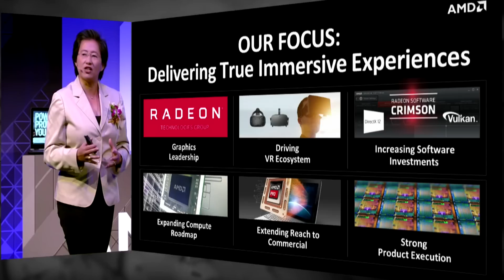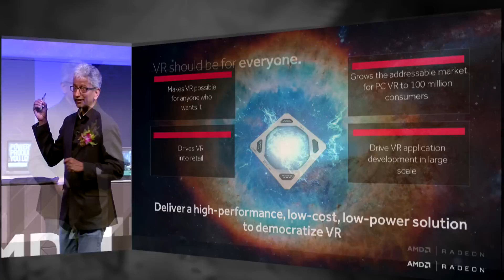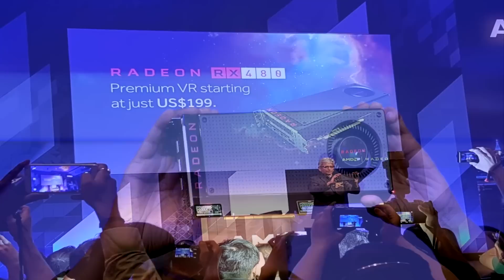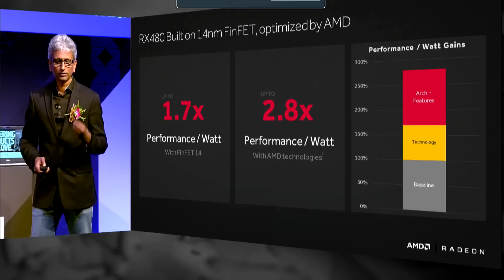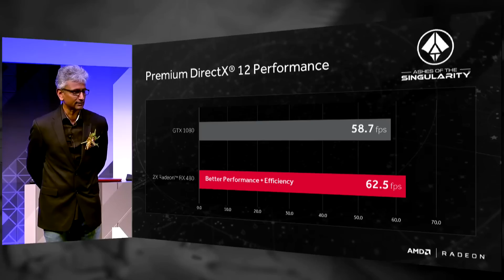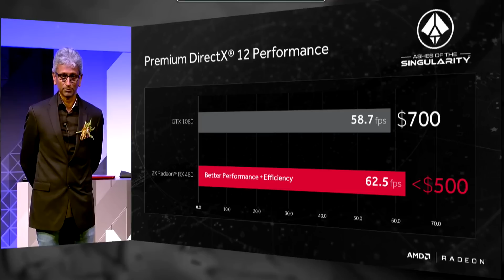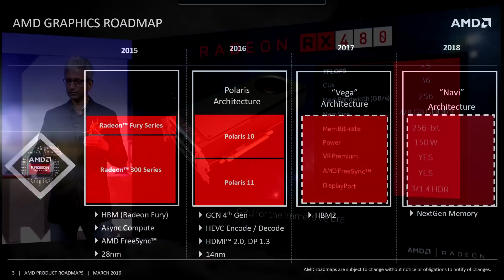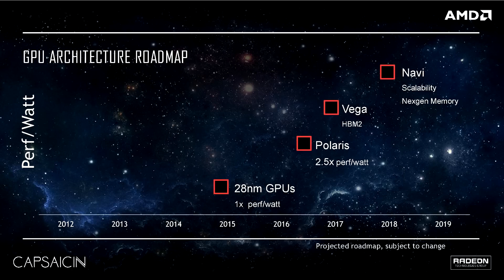AMD RX 480 Unveiled Just $200! Plus Amazing Crossfire Performance vs GTX 1080?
Hey guys, in this video I talk a little bit about AMD’s new unveiled graphics card. So at their press conference at Computex 2016, AMD finally unveiled their new RX 480 based on their Polaris architecture. This card is VR ready at just $200 and also has some amazing crossfire performance.

Why AMD’s mainstream Target Segment will work out and benefit them greatly